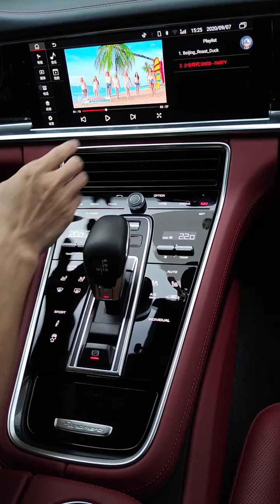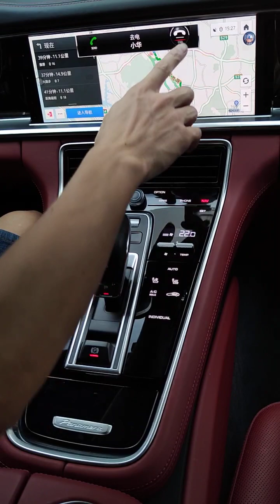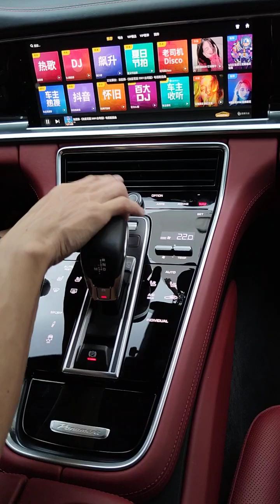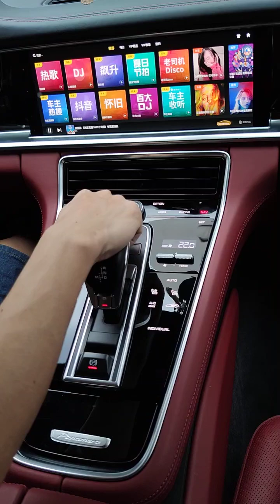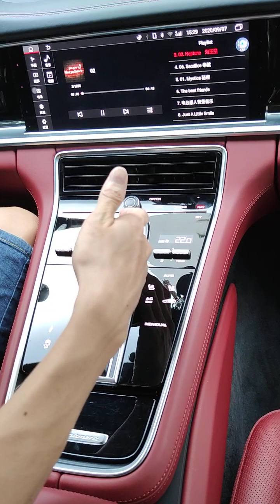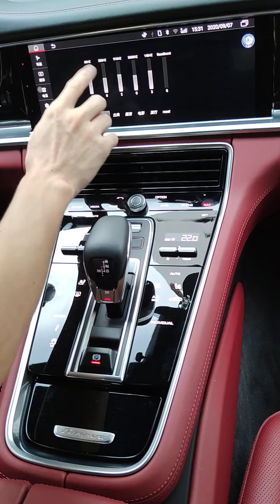Porsche Palamela big screen-12.3" 2017- （1440×540) PCM 4.1